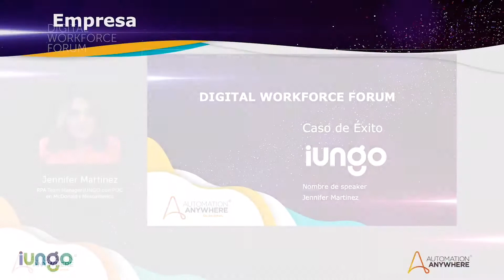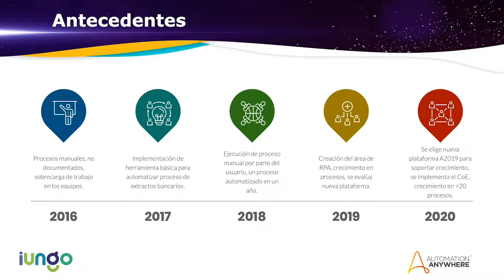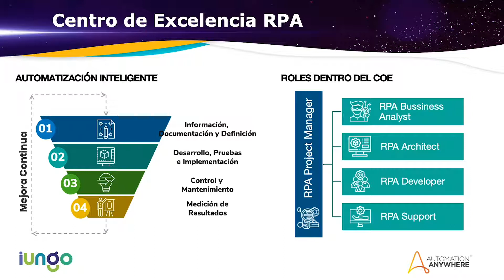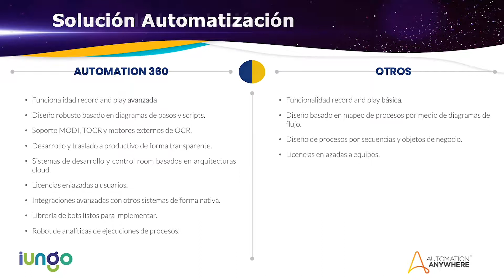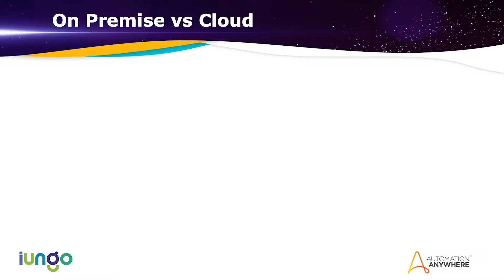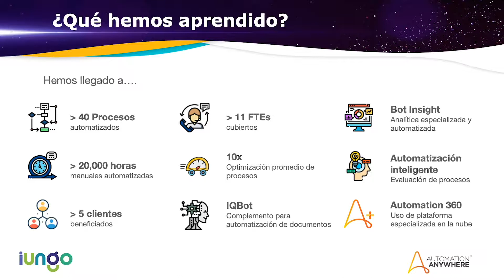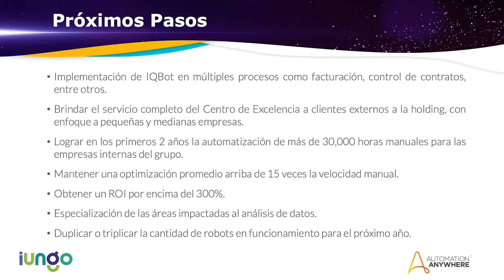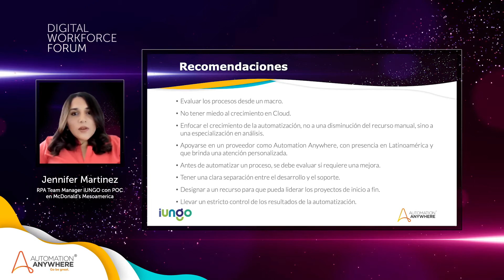Jennifer Martinez, implementando automatización en iUNGO.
Esta fue la experiencia que Jennifer Martínez de iUNGO tuvo implementando RPA en sus procesos y en su organización.
Esto durante el pasado Digital Workforce Forum donde empresas líderes de la región estuvieron presentes y compartieron sus testimonios.